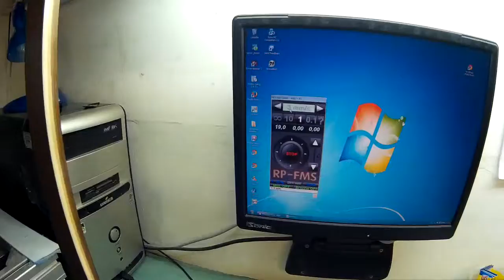Ma cnc en phase de test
Test de déplacement de l'axe X ,,
Dans cette video je teste des déplacement precis de mon 1er axe ( pour essai)